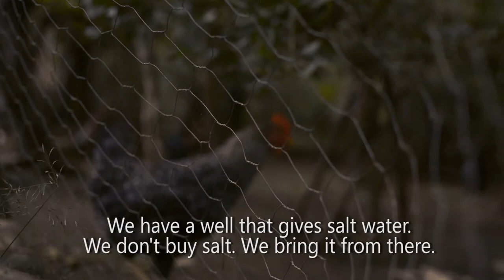Chiloja Short Doc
We take a dive inside the rural community of Chiloja in San Juan Cancuc, Chiapas, Mexico to understand the reason why many indigenous are migrating.

Part of organization - Voces Mesoamericanas - Accion con Pueblos Migrantes